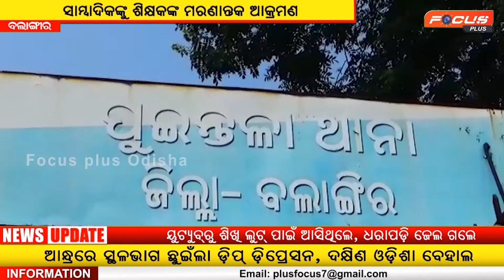Teachers fatally assaulted by journalist // ସାମ୍ବାଦିକଙ୍କୁ ଶିକ୍ଷକଙ୍କ ମରଣାନ୍ତକ ଆକ୍ରମଣ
ସାମ୍ବାଦିକଙ୍କୁ ଶିକ୍ଷକଙ୍କ ମରଣାନ୍ତକ ଆକ୍ରମଣ
@Focus Plus